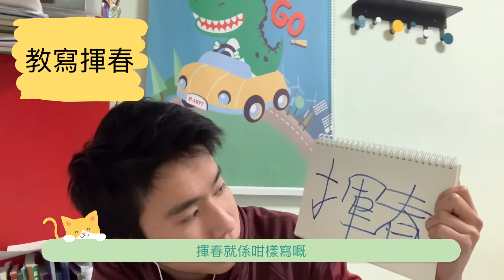寫揮春 飯太碎 童話式結局 ［低能時報］DSE前最後一片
唔識落標題